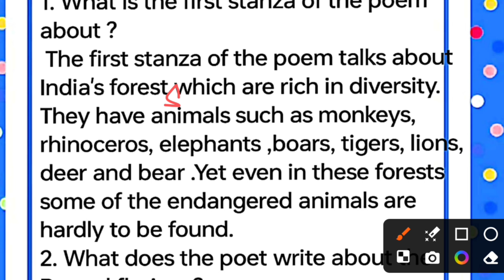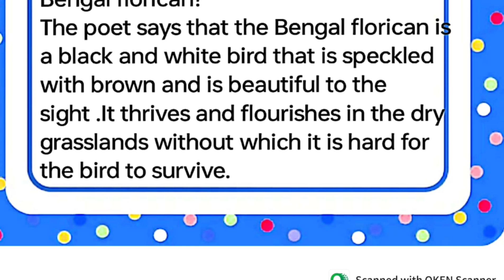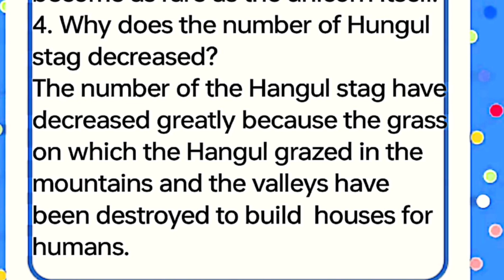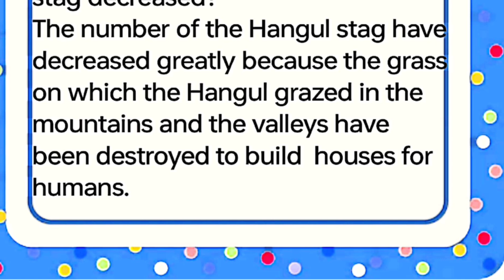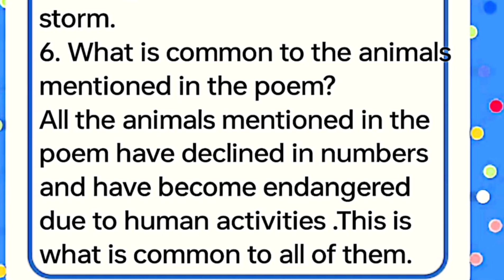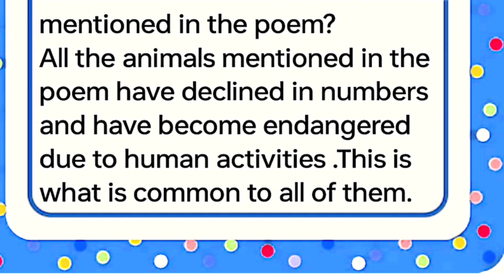Poem - Endangered Treasures || Question answers || Class -6